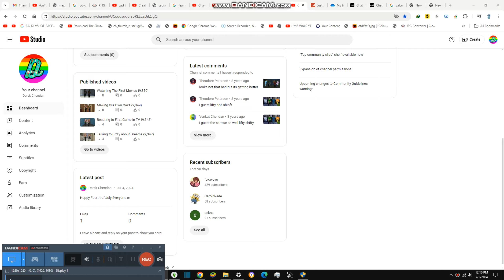Checking the Mirror about Charlie Charlie {9,352}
Today we are checking the mirror about and we doing charlie chalie very soon at 3Am dont try it